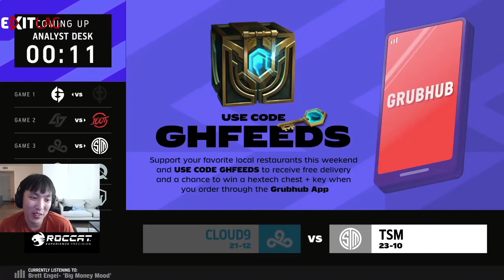Doublelift and Alphari talk about TL Corejj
DL clips are uploaded 7 days after a stream Full Vod here with time stamp